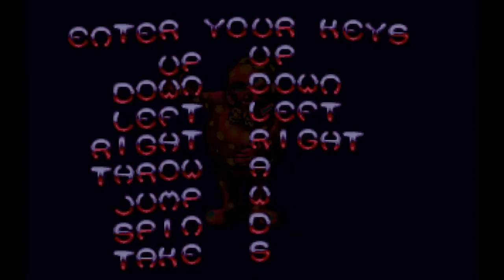Mr Blobby (1994): Longplay 2 (Level 17 to 27)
In my attempt to get to the elusive "bookcase" level from the box... its another 10 levels...
Still, no bookshelf level.